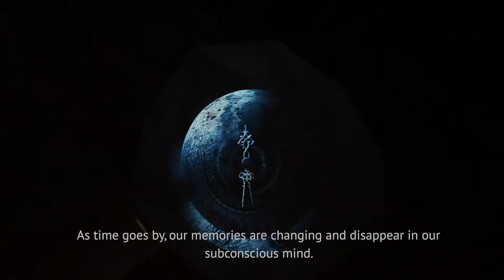Time and Memory Full-dome Installation